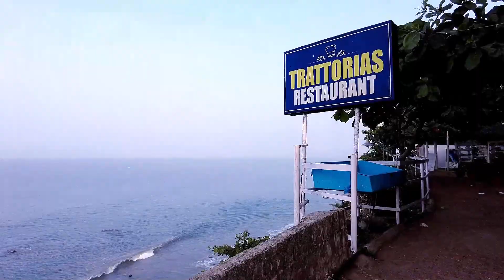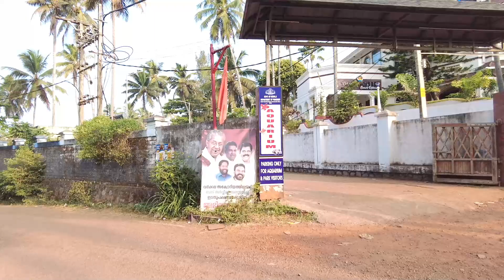Exploring the Tranquil Varkala Beach in Kerala || Kerala Tour || Ep-16 || 2024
Join us on a serene journey as we explore the tranquil Varkala Beach in Kerala in this episode of our Kerala Tour series. Experience the beauty of this coastal paradise and immerse yourself in the breathtaking views of the Arabian Sea. Don't miss out on this unforgettable adventure!
Embark on a virtual tour of the picturesque Varkala Beach in Kerala with us in our latest Kerala Tour series episode. Discover this hidden gem's peaceful surroundings, golden sands, and crystal-clear waters along the Arabian Sea. Get ready to be mesmerized by the beauty of Varkala Beach!
Dive into the tranquility of Varkala Beach in Kerala with us in Episode 16 of our Kerala Tour series. Witness this coastal haven's stunning cliffs, pristine waters, and laid-back atmosphere. Join us on this unforgettable journey and experience the magic of Varkala Beach!

Hello,
Welcome To Sundarboner Sathe,
Here You Will Find Tour videos across India.
Thanks For Visit.